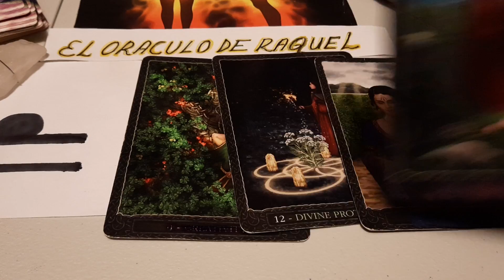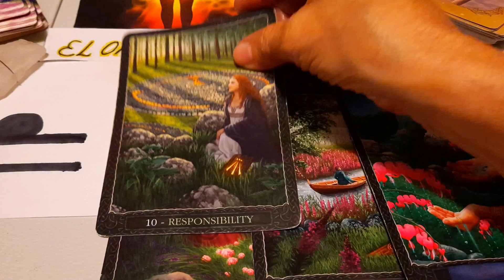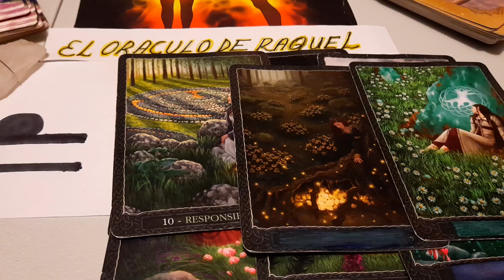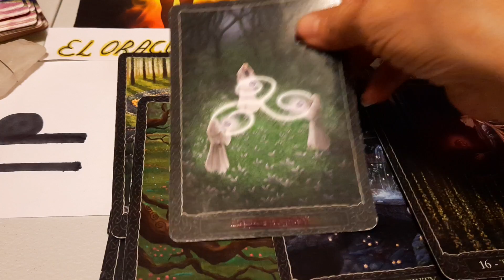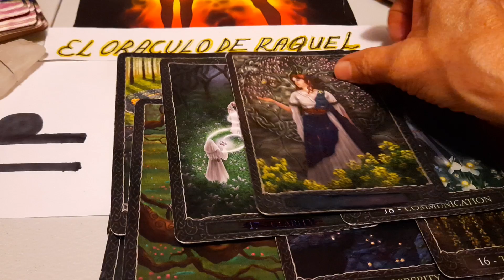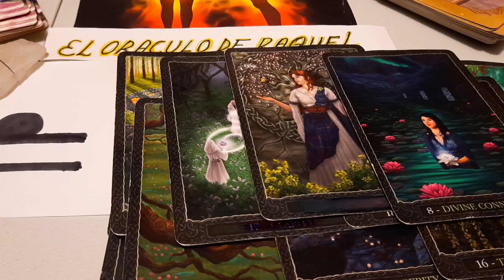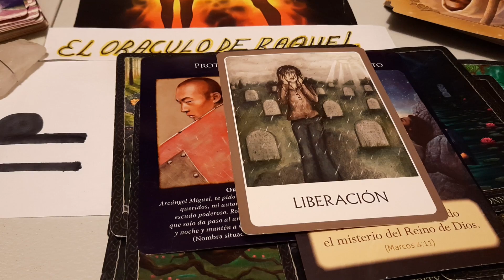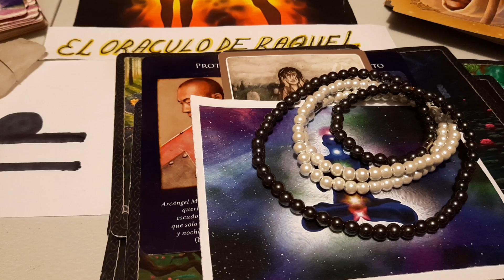LIBRA, TRAICION Y ENGAÑO 💔. DIAS CLAVE 10 Y 15 DE OCTUBRE.💰💯 ,MUCHO TRABAJO ,EXITO